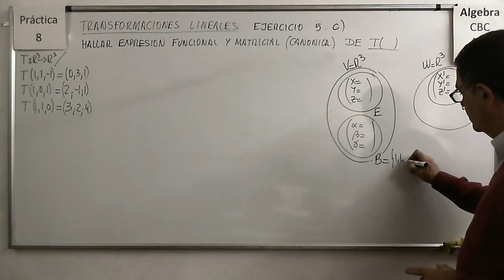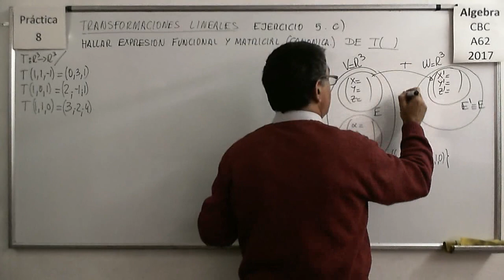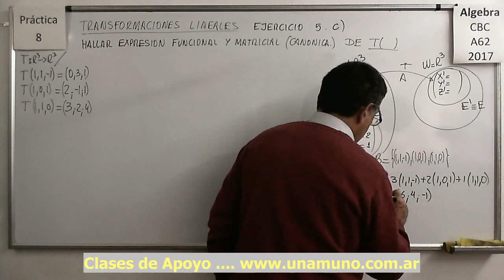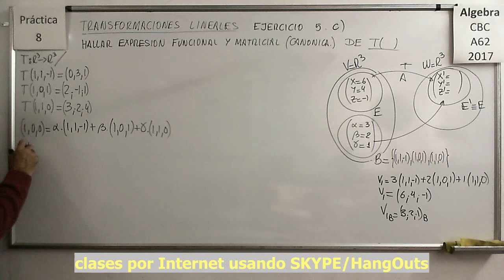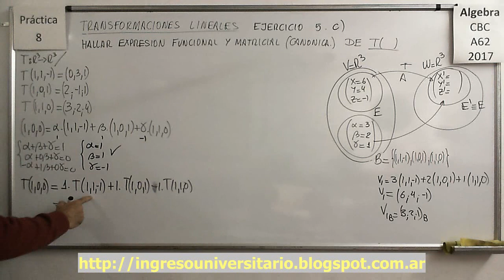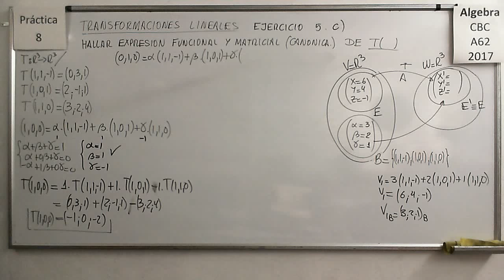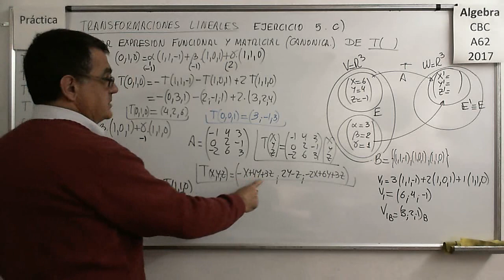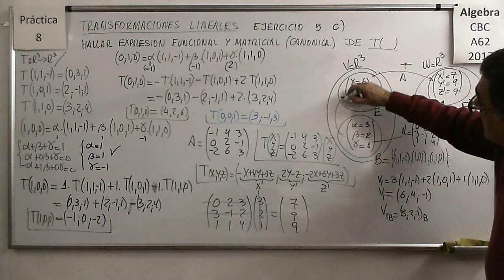Álgebra CBC A-62 Práctica 8 – Ejercicio 05 c)